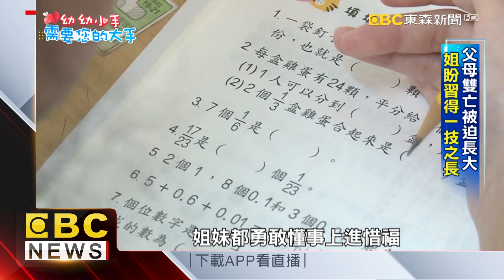感謝善款挹注支應學費 失依少女將復學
台東這個弱勢家庭，父母雙亡，三姐妹相依為命，18歲的大姊為了照顧兩個妹妹，捨棄上大學的機會，到超商打工賺錢。現在，因為各界善款挹注，三姐妹不用擔心學費和生活費，大姊和二姐都決定要重返校園，希望可以學習一技之長，讓未來生活更穩定。